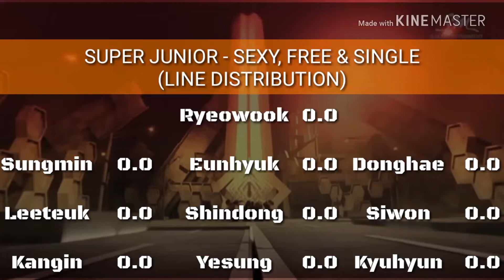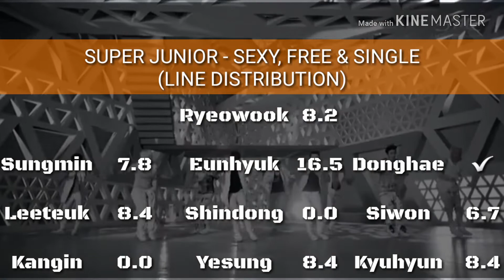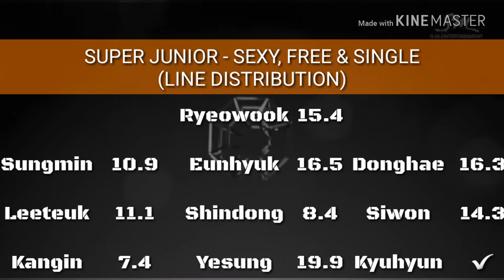Super Junior - Sexy, Free & Single (Line Distribution)